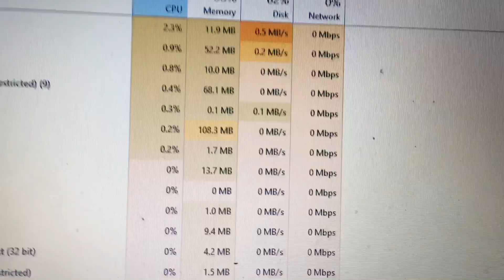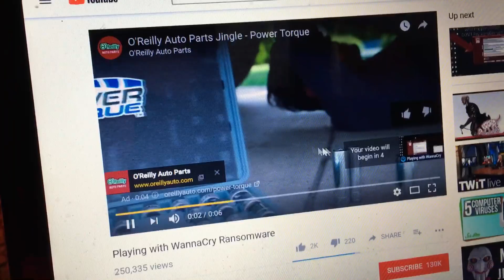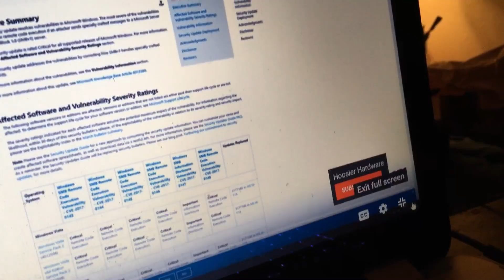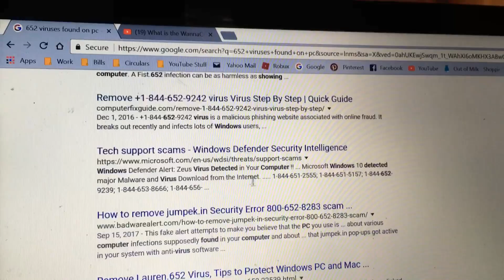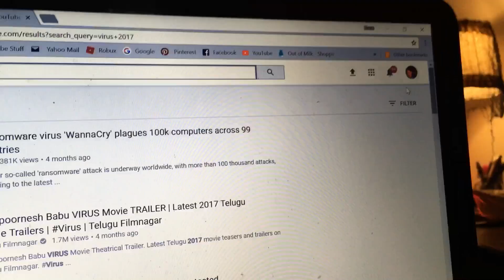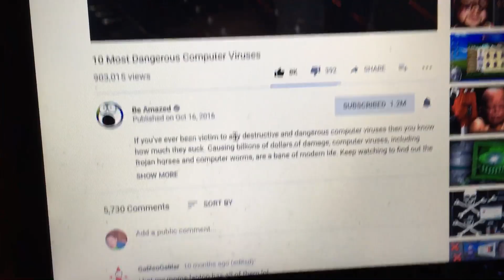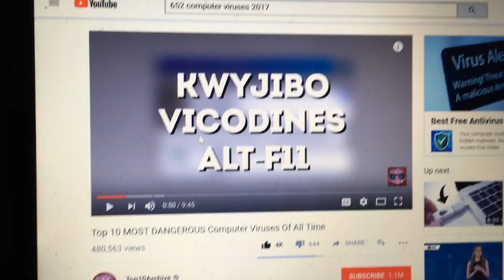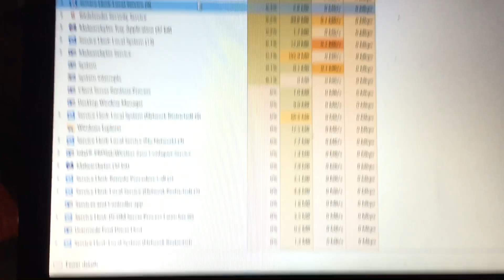Looking for malware on the black pc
I am worried about the black pc cuz i found a ton of malware on it